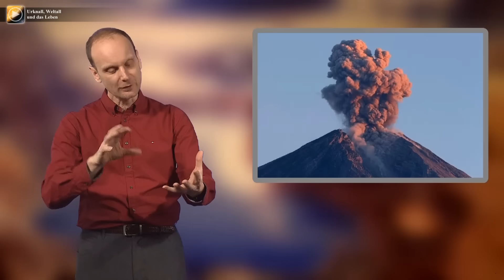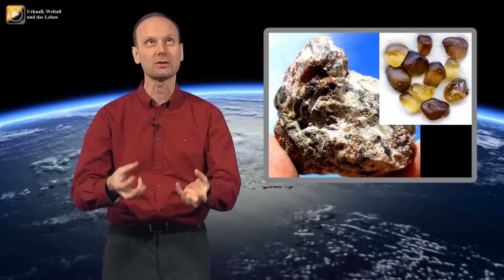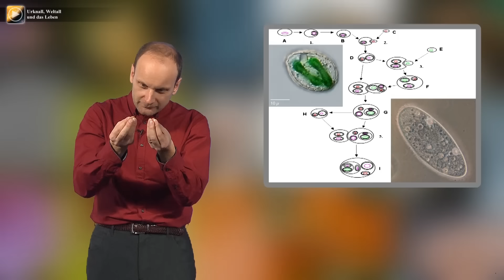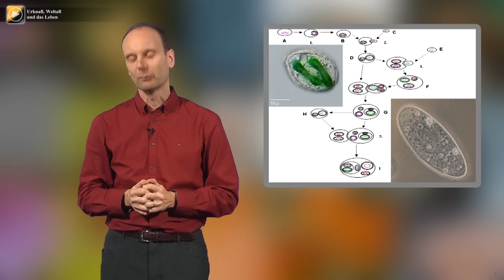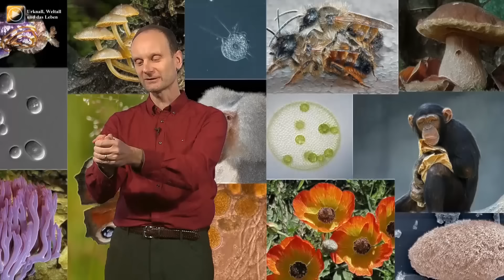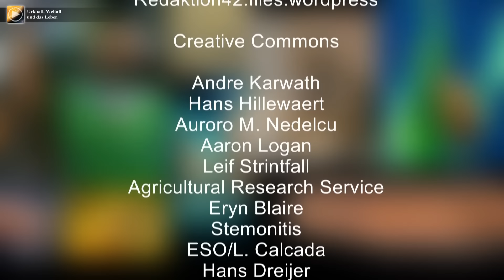Entstehung des Lebens • Wo kommen wir her? | Josef M. Gaßner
Wie ist das Leben auf der Erde entstanden? Josef M. Gaßner stellt die aktuellen Modelle vor, wie sich erste biologische Strukturen und im weiteren Verlauf daraus komplexe Mehrzeller bilden konnten.  Warum spielt das Wasser eine Schlüsselrolle in diesen Überlegungen? Welche Spezies ist eigentlich der wahre Herrscher auf unserem Planeten?